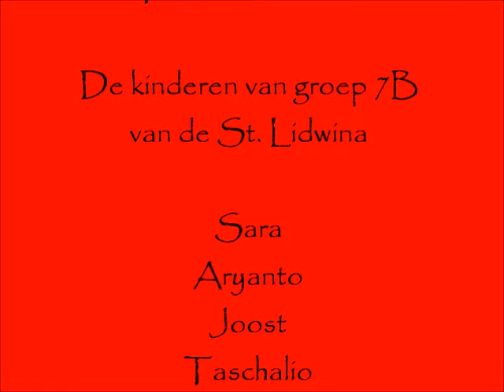Film Sint groep 7B 2012